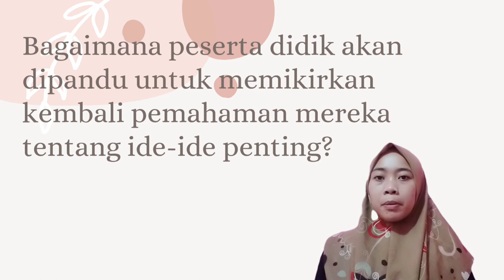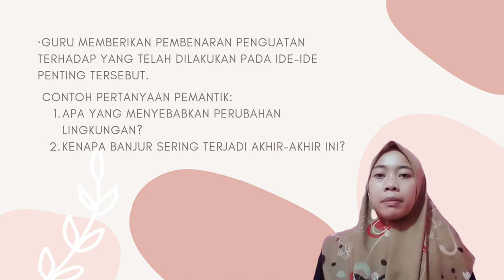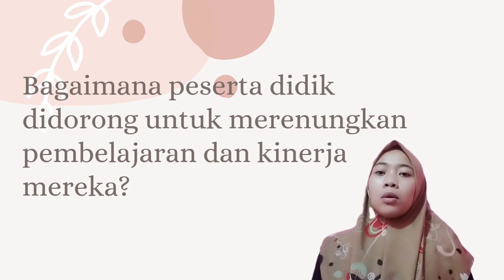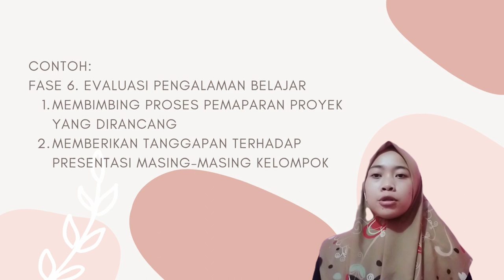Understanding by Design: Lembar Kerja R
Disampaikan oleh:
1.Alfia Nurul badi'ah
2.Nur Aini Purwaningrum
3.Sulastri